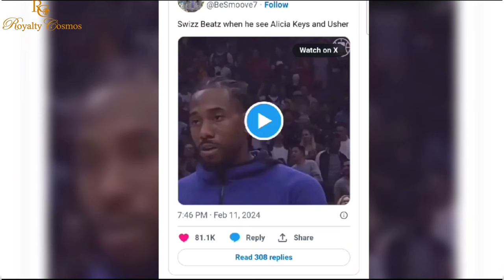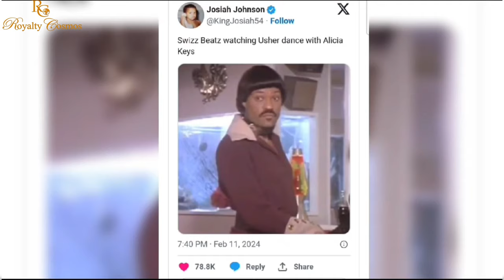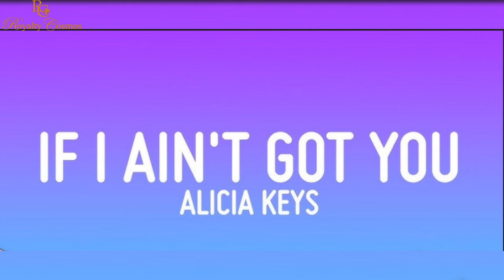Swizz Beatz's Reaction To Usher Flirting With His Wife At Superbowl Halftime - Alicia's Performance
The sblviii superbowl 2024 is over but so many things to talk about from the show. One of the most anticipated moment was usher super bowl half time show performance. It was intriguing as expected, he had different guest singers from aliciakeys her ludacris liljohn jermainedupri william however his sesseion with Alicia Keys quickly went viral for 2 reasons.

Swizz Beatz Reacts to Usher Flirting with His Wife at the Superbowl Halftime Show & Alicia Keys' start up Vocals for ifiaintgotyou

00:00 Introduction
00:15 In this video
00:38 Channel Intro
01:47 Super bowl highlight
02:10 SM Users memes of Swizz Breatz for Usher and Ushers Performance
02:57 Alicia Voice Crack Up at superbowl  2024 Half time show
03:15 Alicia Keys Stage Connection with usher
04:13 Swizz Beatz reacts to Feedbacks from Usher and Alicia Keys Super bowl performance
04:43 Swizz Beatz shares photos of Alicia Keys superbowl outfit and photos with usher
05:15 Public reaction to Swizz Beats Post
06:14 Swizz Beatz ex wife Mashnda and children from past relationships
06:36 Alicia Keys marriage to Swizz Beatz and their kids together
06:48 Alicia Keys ex Kerry brother Jr.
07:24 Alicia keys loyalty debated, dragged for stealing another woman's husband
08:27 Swizz Beats Trust his wife